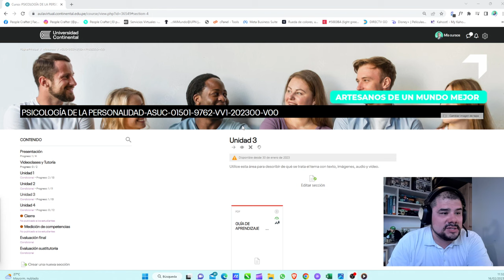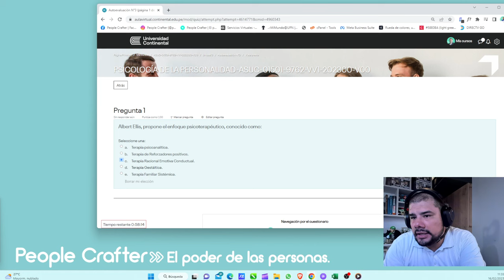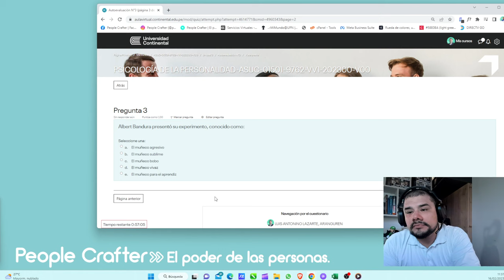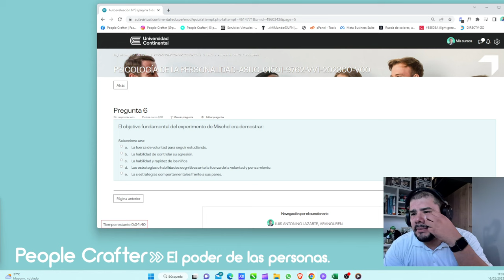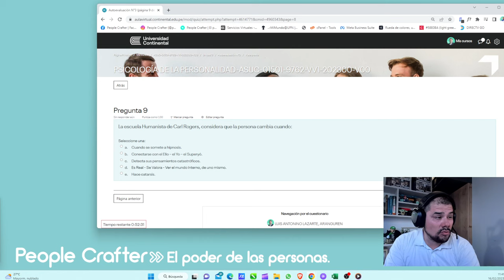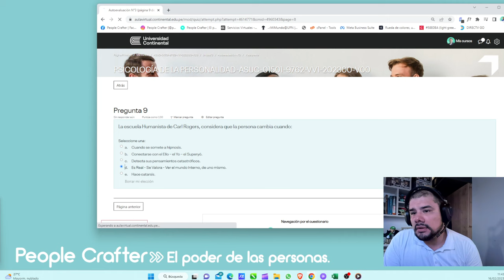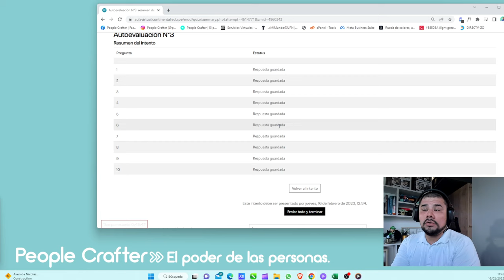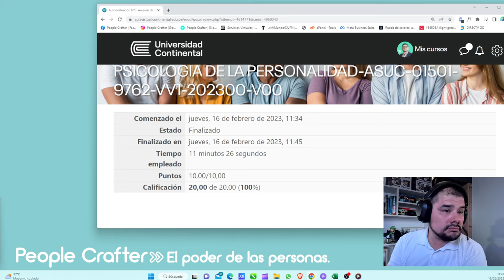Respondiendo las preguntas de la autoevaluación #3 de mi curso de Psicología de la Personalidad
La Universidad nos pidió realizar una retroalimentación colectiva de nuestra autoevaluación, por lo que pensé que es una gran oportunidad para retomar contacto con todos ustedes ;)